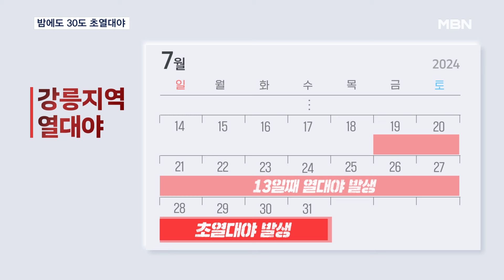최저기온이 30도…초열대야 강릉의 잠 못 드는 밤 [MBN 뉴스7]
【 앵커멘트 】
  밤에도 찜통더위가 식지 않고 있습니다.
  강원 강릉은 13일째 열대야가 이어지고 있고 최저기온이 30도가 넘는 초열대야까지 나타나고 있습니다.
  요즘 전국에서 가장 핫한 강원 강릉시에 나가 있는 취재기자 연결해 보겠습니다.
  장진철 기자! 바다에 들어갔나 봐요?

【 기자 】
  네, 더위를 참지 못하고 바다에 들어와 버렸습니다.

  오늘 오후 강릉에 도착했는데 차 문을 열었더니 덥고 습한 공기 때문에 숨이 턱 막힐 정도였습니다.

  백사장에서는 어지럽기까지 했습니다.

  지금도 몸이 잠긴 동해 바닷물은 시원하지만, 물 밖은 끈적한 한증막 같은 공기가 가득 차 있습니다.

  오늘 강릉의 낮 최고 기온은 15시 14분 37도였는데요.

  저녁 7시인데도 기온은 좀처럼 떨어질 줄을 모르고 여전히 34도에 머물러 있습니다.

  강릉 경포해변은 밤 9시까지 해수욕이 가능한데요.

  낮만큼 밤에도 바다에 들어와서 해수욕을 즐기는 사람들이 많습니다.

  ▶ 인터뷰 : 가병현 / 인천시 송현동
- "인천이 더워서 더위를 식히러 왔는데 여기가 더 더워서 더위가 안 가시는 것 같고…."

  ▶ 인터뷰 : 전권욱 / 강원 강릉시
- "날씨가 너무 더워서 낮에도 수영하고 지금도 수영하고 밤에도 수영해요."

  밤에도 바다에 피서객들의 발길이 이어지는 이유는 열대야 때문입니다.

  강원 동해안 지역은 지난달 19일부터 최저 기온이 25도 이하로 떨어지지 않는 열대야가 이어지고 있습니다.

  지난달 28일부터는 최저 기온이 30도 이상인 초열대야 현상까지 나타나고 있는데요.

  지난달 전국 평균 열대야 일수는 8.8일로 30년 만에 역대 최다를 기록했습니다.

  당분간 낮에는 폭염 밤에는 열대야 패턴은 이어질 것으로 보여 건강관리에 각별한 주의가 요구됩니다.

  지금까지 강릉 경포해변에서 전해 드렸습니다.

  영상취재 : 정의정 기자